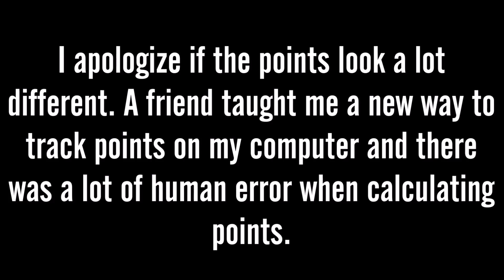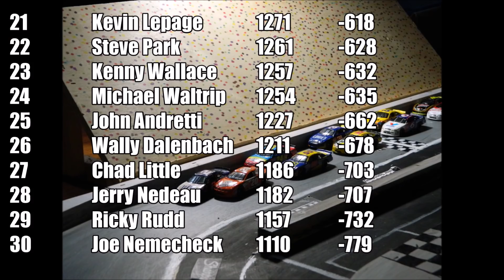Bristol Night Race - ACS99 Race 13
2 Races remain in the 1999 season. Points leader Mark martin looks to maintain his lead while Jeff Gordon and Dale Jarrett try to take him from his throne.